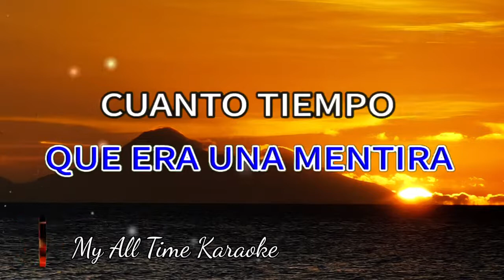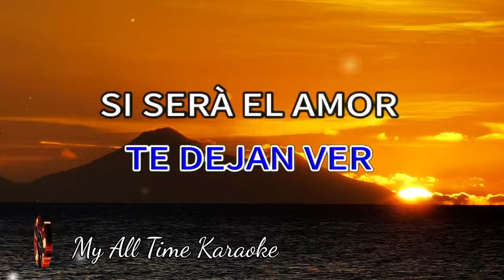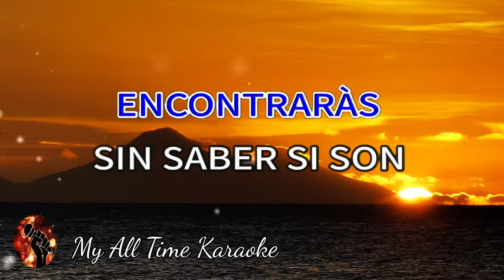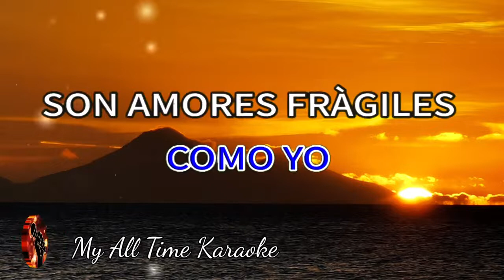AMORES EXTRAÑOS - LAURA PAUSINI (karaoke version)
No olvides:
📄 COMENTAR

AMORES EXTRAÑOS - LAURA PUSINI (karaoke version)